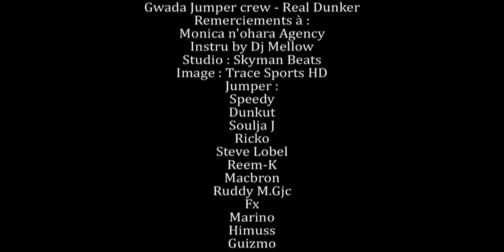Real Dunker Gwada Jumper crew Bandeauman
Le clip des célèbres basketteurs de show time des West indies mélangeant art du dunk spectacle et voiture tunning un rythme de vie se rapprochant assez de nos stars NBA